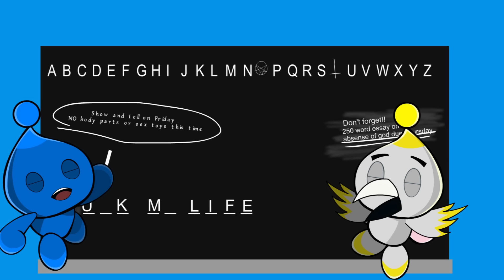Sonic - Chao Garden (Funny Animation)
Hilarious Parody of the mini-game in Sonic Adventure Battle 2 and many other Sonic games! 12 Minutes long.

ANIMATED BY
Seth Whitehurst

STARRING
Dexter Manning and many others
Credit for "others" coming soon.

Mczack
Underling39
Echoen
Rupix
S B
Cauldoneer
Banyan
Torey Beauchum
Justin Benavides
Trysten Rocchi
Deadman Studios
Herman Stenehmjem
Nathaniel Gonzales
Michael Wadsworth